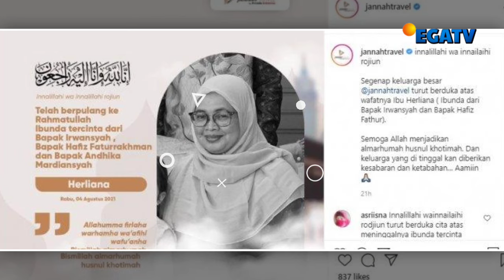Penyanyi Sekaligus Model Ternama Alami Insiden Usai Pulang Manggung disebuah Acara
Siapa yang tg kenal dengan H. Irwansyah  adalah aktor, penyanyi, model, politisi,dan pengusaha kebangsaan Indonesia keturunan Betawi ia kelahiran Jakarta 6 Maret 1985 yg kini berusia  39

Suasana haru tengah menyelimuti keluarga besar penyanyi sekaligus model ternama Irwansyah pasalnya sang Ibunya tercinta Herlianah menghembuskan nafas terakhirnya pada hari ini